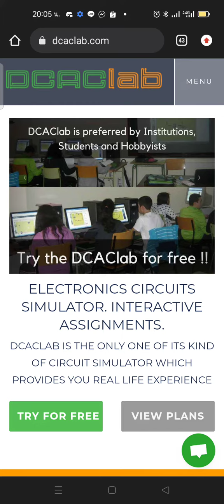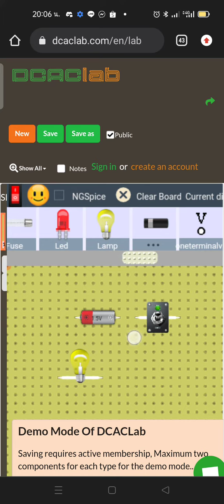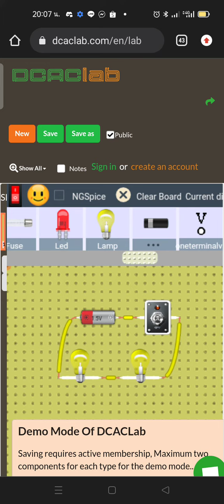เว็บไซต์ฝึกต่อวงจรไฟฟ้า DCACLAB (24/12/65)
มาฝึกต่อวงจรไฟฟ้าด้วยโปรแกรมเสมือนจริงกันเถอะ